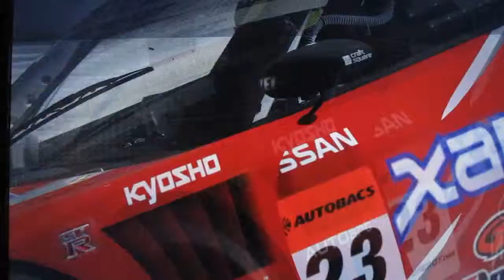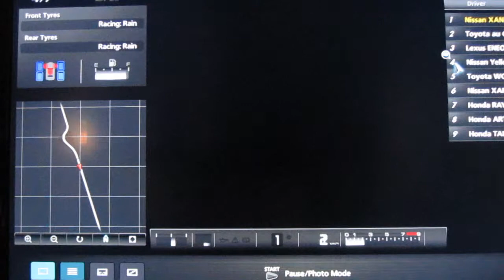Super Car Reviews - The best super car 4 you : Super GT Endurance in the night !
Super Car Reviews : it's very good and this's Super GT Endurance !